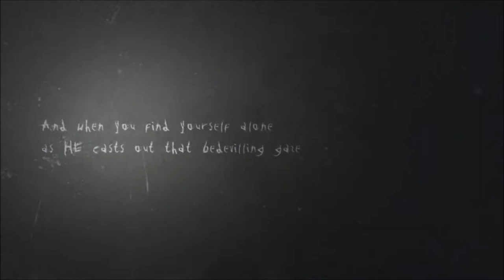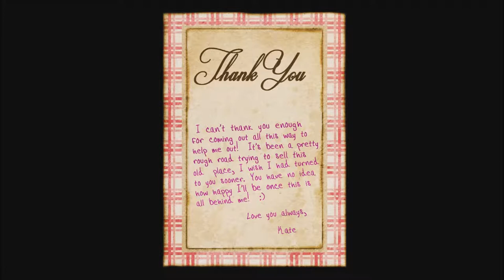Slender The Arrival - Part 1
Decided to scare the s*** out of myself today.